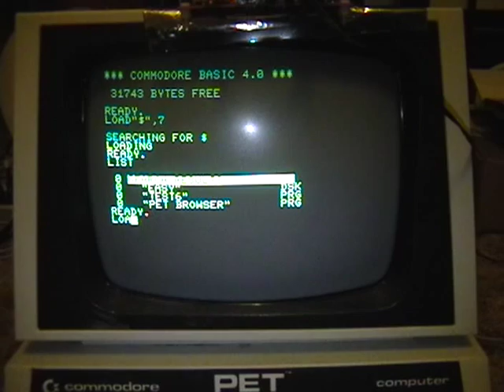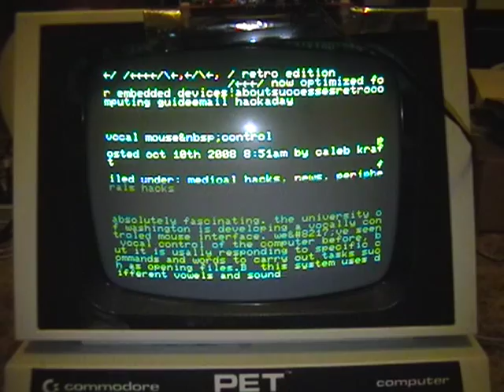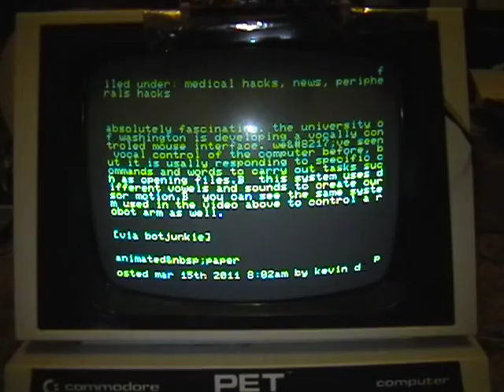Commodore PET browser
A very crude web browser for Commodore PET